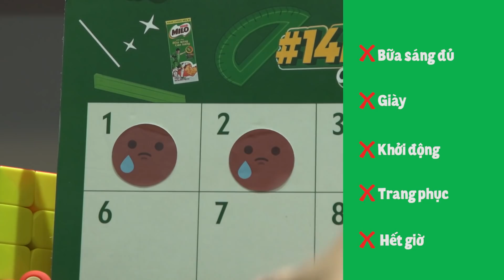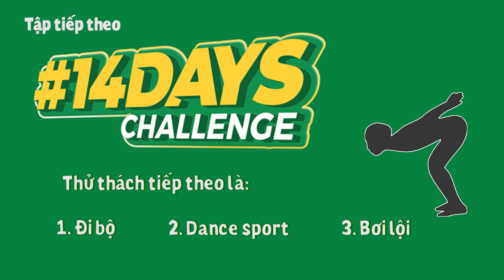14 DAYS CHALLENGE - THỬ THÁCH 14 NGÀY CHẠY BỘ CÙNG NGỌC KHANG| TẬP 2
14 Day Challenge - Thử thách 14 ngày chạy bộ cùng Ngọc Khang
Thử thách 14 Day Challenge lại tiếp tục với bạn nhỏ tiếp theo: Ngọc Khang. Sau khi nhận lời thách đố thực hiện thử thách từ bé Cát Cát, Ngọc Khang là ứng cử viên tiếp theo của chuỗi Thử thách 14 Day Challenge. Và thử thách lần này tiếp tục là chạy bộ trong vòng 45 phút cùng người bạn đồng hành MILO Bữa Sáng.
Với 14 ngày thực hiện, liệu kỵ thủ rubik Ngọc Khang có vượt qua được thử thách này hay không?
Đón xem ngay tập 2 tại đây nhé!
**Lưu ý:
- Các bé nên khởi động kỹ trước khi tập luyện / thực hiện thử thách
- Luôn tập luyện dưới sự giám sát và hướng dẫn của người lớn
- MILO muốn thông qua chuỗi video clip 14 ngày thử thách này, trẻ sẽ hiểu được tầm quan trọng của ăn uống đầy đủ năng lượng và dinh dưỡng, kết hợp với tập luyện thể thao đều đặn để có lối sống năng động, khỏe mạnh hơn. Các bài tập được xây dựng trên mức độ cơ bản, các bạn cần lưu ý cho trẻ khởi động kỹ, tập đúng động tác, thư giãn phù hợp sau khi tập, đồng thời nên có sự theo dõi của người lớn trong quá trình tập luyện để đảm bảo an toàn.

Bên cạnh đó, mỗi trẻ sẽ phù hợp với một vài môn thể thao khác nhau. Do đó, chúng tôi khuyến khích bạn cho trẻ xem trọn vẹn tất cả các video clip trong chuỗi 14 ngày thử thách gồm nhiều môn khác nhau như: đi bộ, chạy bộ, gập bụng, hít đất, hít xà đơn, bơi… đồng thời dựa trên sở thích thể thao và tình trạng thể chất của trẻ để lựa chọn môn thể thao phù hợp, rồi sau đó tìm hiểu chi tiết cách tập luyện các bộ môn thể thao đó một cách bài bản tại các trung tâm thể thao khu vực.
Cùng Like Facebook để cập nhật những thông tin mới nhất từ MILO nhé